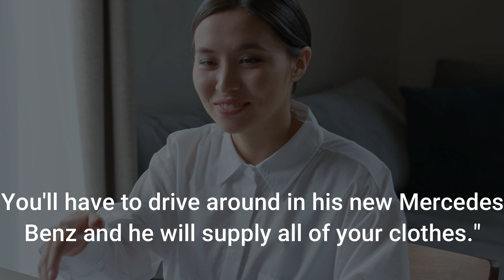Fulfilling wealthy girl's dirty desires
The Joke Story :
A disheveled teenager with his pants hanging half off his butt walked into the local welfare office to get his welfare payment ..